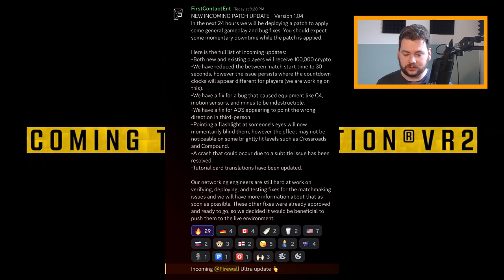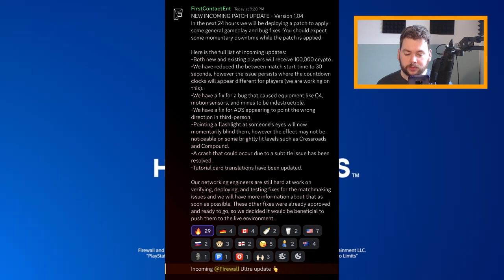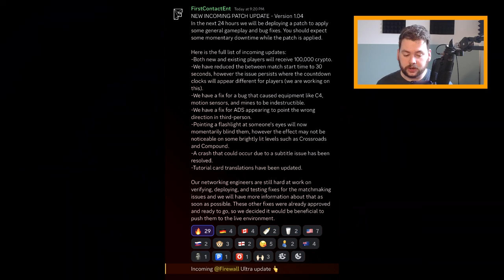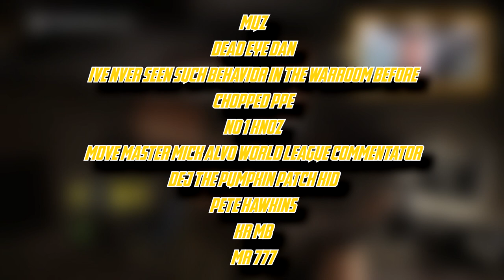Firewall Ultra | The Good and the Bad | First Patch Detailed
After 12 hours of gameplay, here are my thoughts on Firewall Ultra so far, thoughts that are sure to evolve as the game itself does too. Also we have our first details on the first patch to release since Firewall Ultra went live.